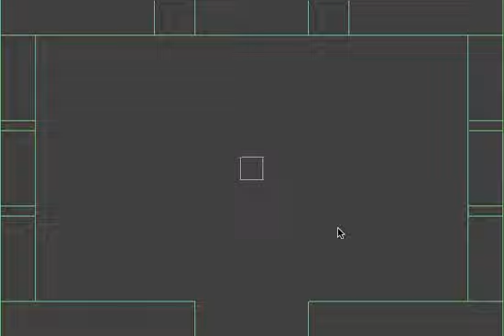Misc. LibGDX Stuff - Zelda/Binding of Isaac Room Transition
Just messing around with some ideas